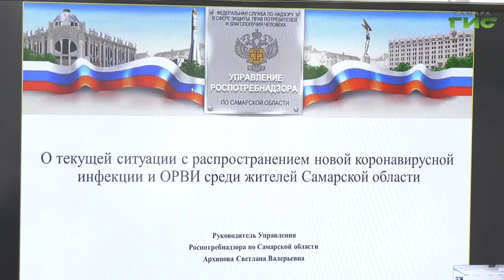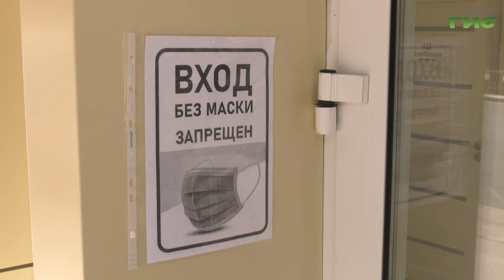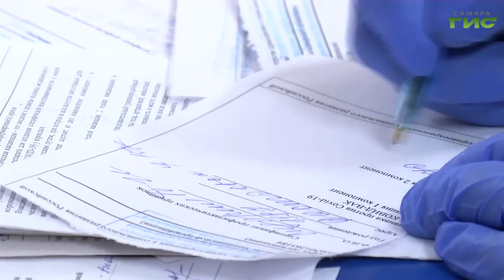В Самаре обсудили методы борьбы с коронавирусом и перспективы очередного локдауна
Решить вопрос с эпидобстановкой в регионе - задача номер один. На расширенном заседании по противодействию коронавирусной инфекции обсудили как не допустить прошлогодней самоизоляции, не нанести удар по бизнесу и сфере региональной медицины. О решениях эпидпроблемы репортаж Михаила Ермоленко.